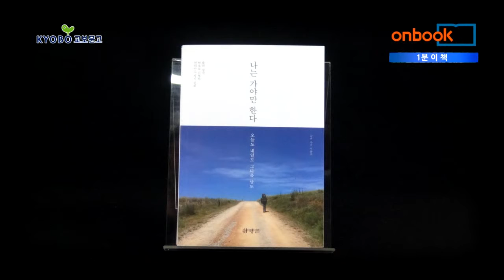온북TV[1분이책]나는 가야만 한다 오늘도 내일도 그다음 날도